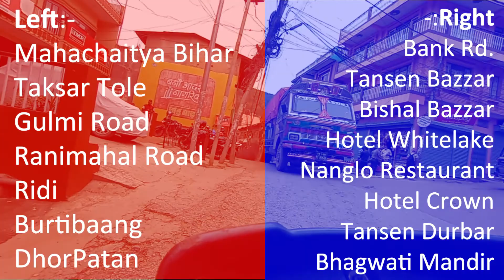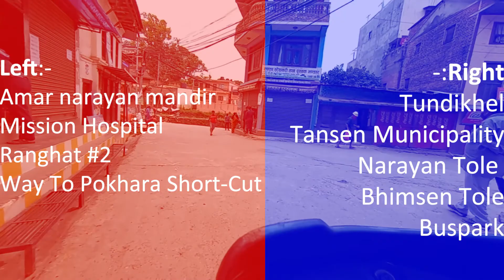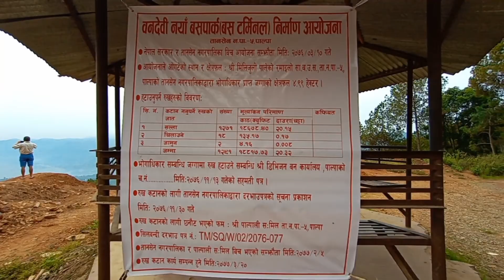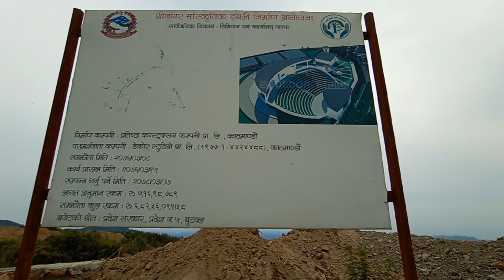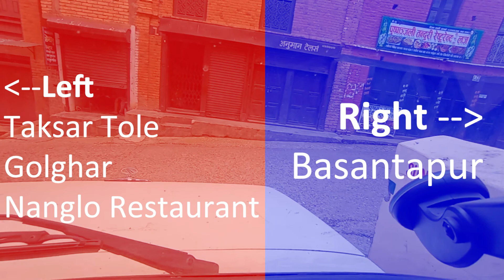Tansen Roads Overview and Key places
This video is a simple tour or an overview of Tansen on bike showing major roads and alleys.. Though this video doesn't cover all the roads and alley it tries to cover most of it..I hope you enjoy the video and get help from it.